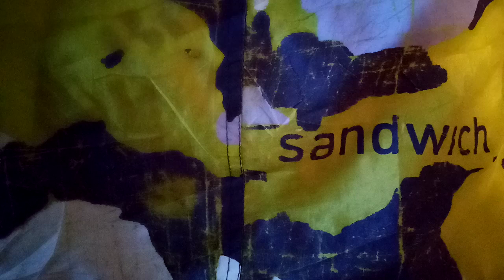тук, а Отдел - подкрепяме на Мерцедес, особено ако това е тяхно цялостно реално изпълнение ние не